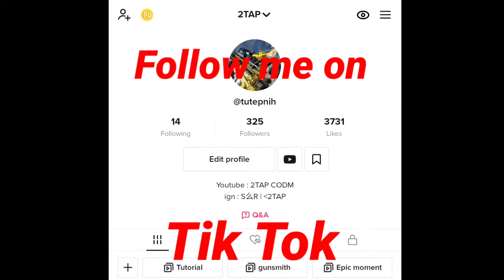AM I CHEATER? Epic kills‼️Sniping in Legendary Ranked : CODM